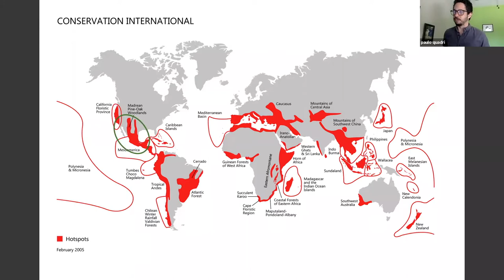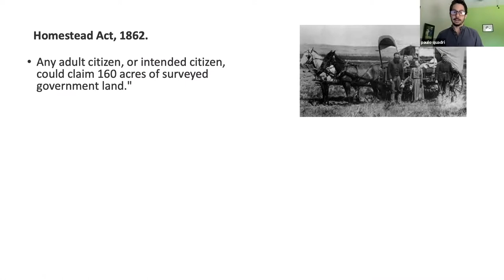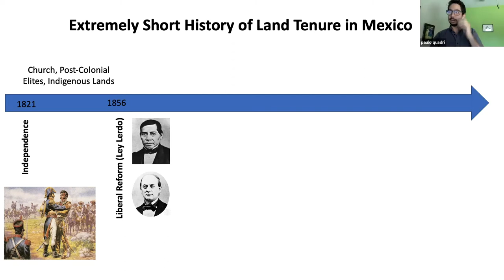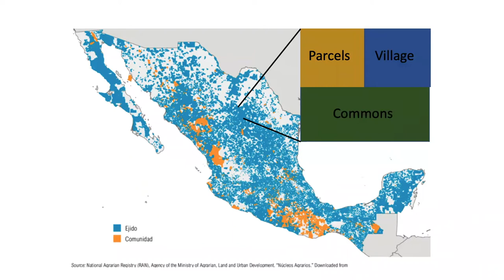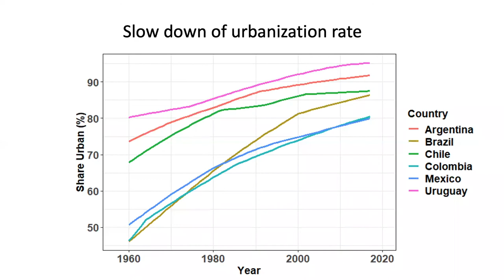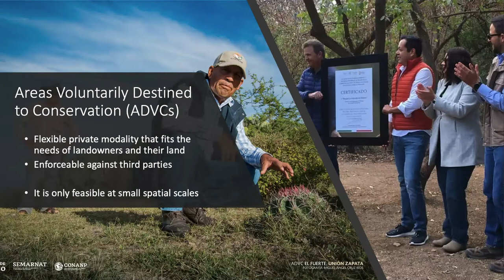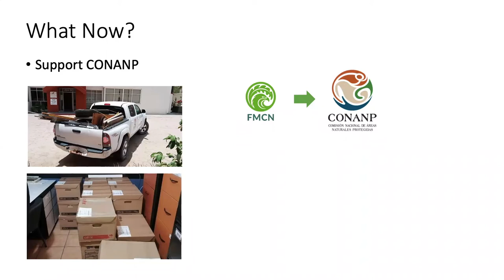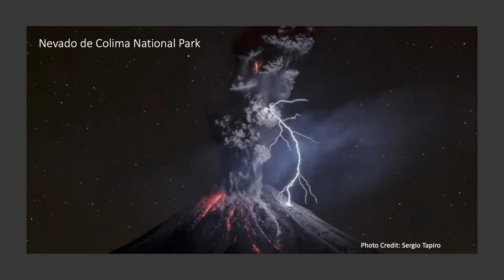Coffee Break: Conservation in Mexico 101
Join a discussion with our new Conservation Director, Paulo Quadri Barba, as he tells the story of land tenure and conservation in Mexico and describes the conservation tools used to protect both public and private land. Hear the latest news on recent defunding of CONANP—Mexico’s equivalent to the National Park Service—and how reserves in the Sky Island region may be impacted.